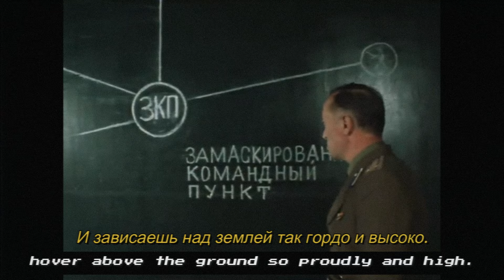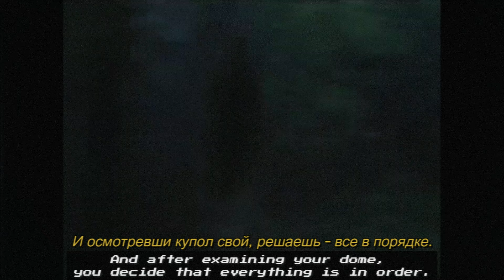Kupol (Dome) - Soviet-Afghan War Song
Song made by VIA Rostov and performed in 2005. The film used is called "The Zone of Special Attention" which is about a military exercise between two military districts. Notice how all of the characters fight in hand-to-hand combat; This is why I call it a Soviet gong-fu movie.

Credits:
Song: VIA Rostov - Kupol

Film: "The Zone of Special Attention"
By Mosfilm Cinema Concern